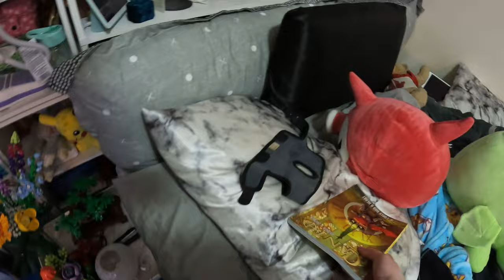cleaning, streaming, working, and figuring everything out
Getting back into things after being away for so long has been extremely difficult, while also being sad about being back home.

Equipment:
Camera: Canon EOS M50
Mic: Rode Wireless Go
Tripod: Manfrotto MTPIXI-B PIXI Mini Tripod
Editing Software: Filmora